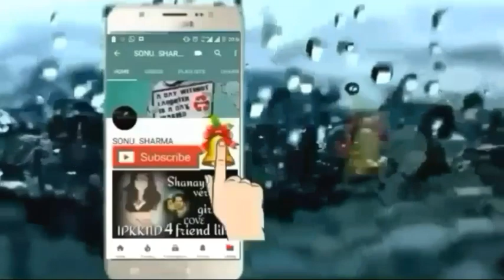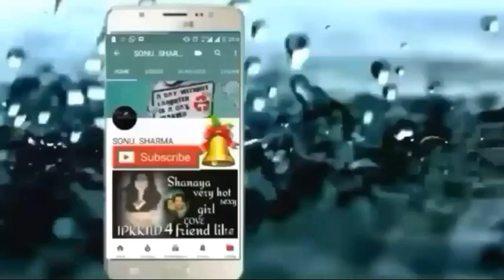IPKKND NEW SEASON 4 ❤ SANAYA BARUN LOVE STOD COME BACK [STAR PELS] [SONU.SHARMA]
IPKKND NEW SEASON 4 ❤ SANAYA BARUN LOVE STOD COME BACK [STAR PELS]
[SONU.SHARMA]